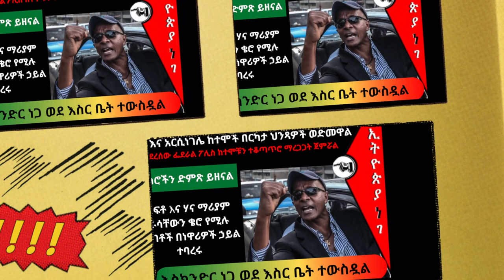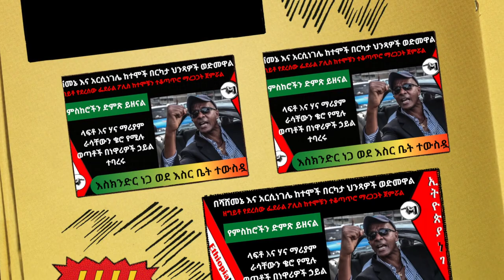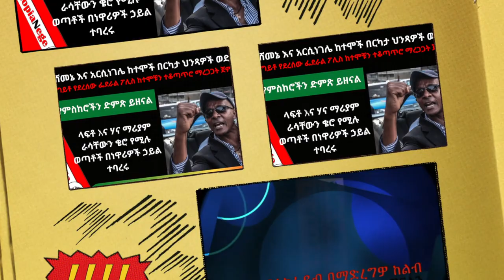Eskinder Nega arrested || በሻሸመኔ እና አርሲነገሌ ከተሞች በርካታ ህንጻዎች ወድመዋል